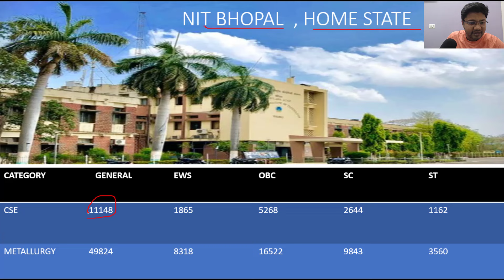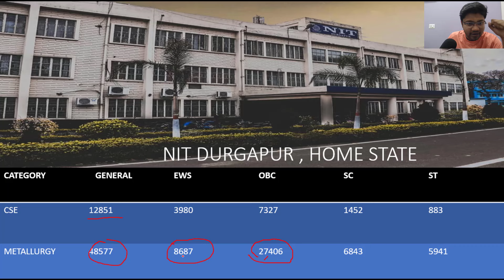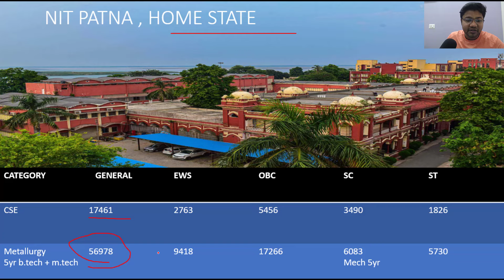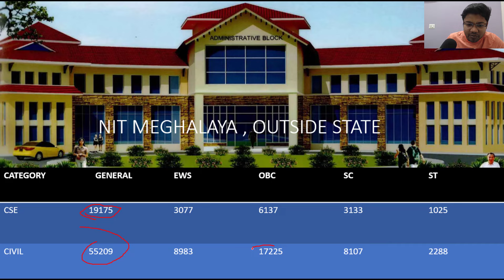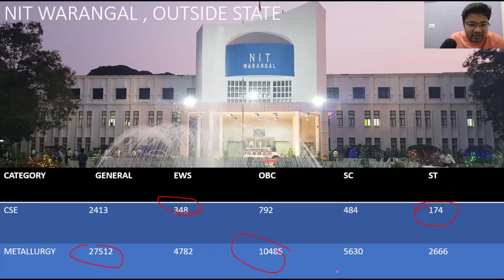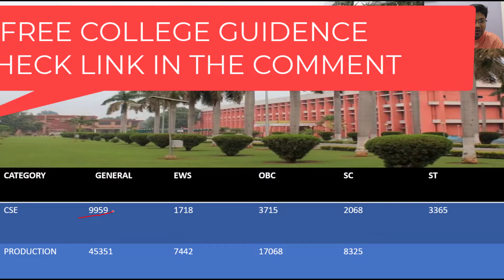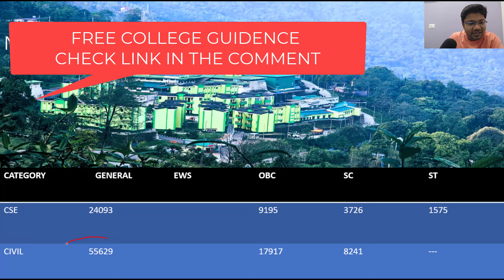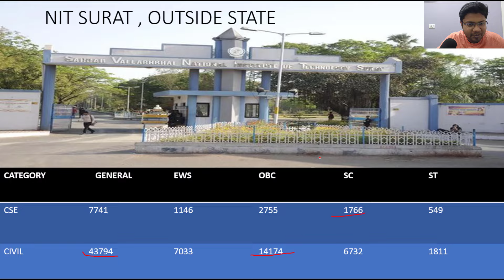JEE RANK vs COLLEGE 2024 | ALL 31 NITS Categorywise CUTOFF Part 2 | Josaa cutoff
in this video we are discuss about the josaa cutoff for NIT .

VITEEE, COMEDK, BITSAT, and WBJEE 1st Mock Test Free without Solution

📖 Search @CollegeOption on Telegram